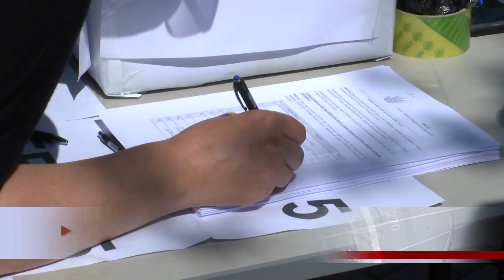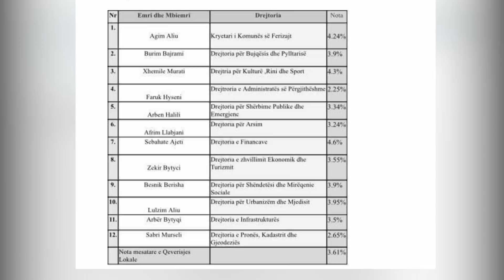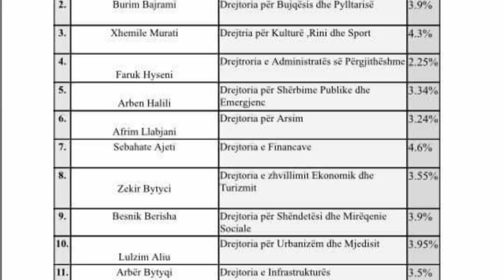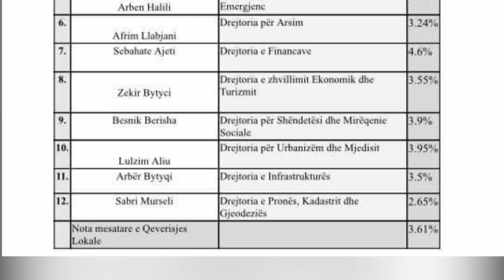Qytetaret notojne qeverine lokale 23 04 2018Tv Liria